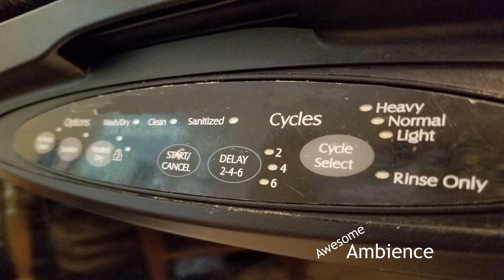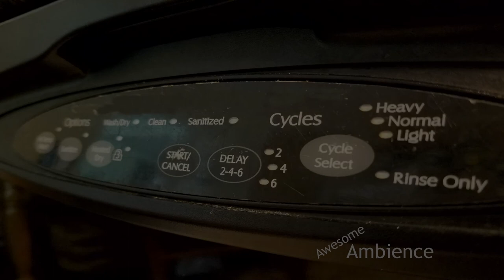Awesome Ambience - Sounds of dishwasher. Rhythmic ASRM.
We do a deep dive into a dishwasher... the closest you can get without getting wet.  Great sound. Good pans; no puns. Put on a pair of cans and have at it.  Sounds great.  Rhythmic, pulsing swishing, can be soothing for those so inclined.